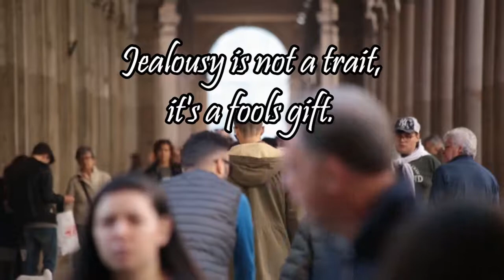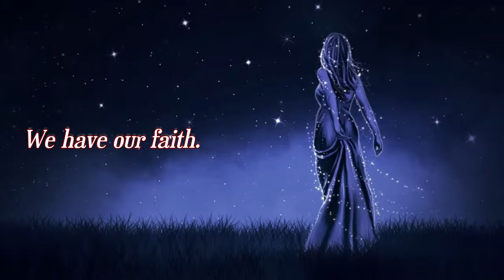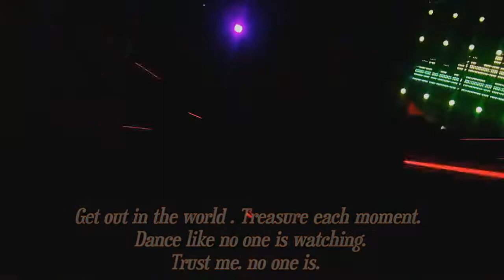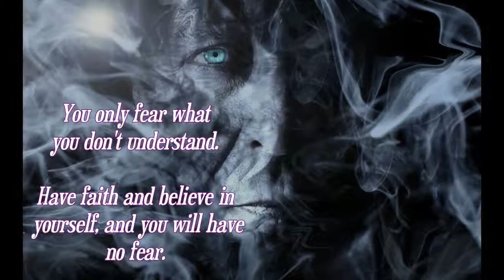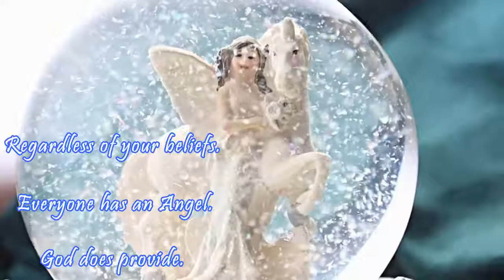Motivation and Inspiration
As an Author and Public Speaker, I do a fair amount of talks about Motivation and Inspiration. These concepts apply to everything in life. This is the 4 minute and 28-second video clip I use as an introduction to the program. I am announced near the end of the video. The music is great, and the message is clear. If you have a few minutes, it's worth watching.